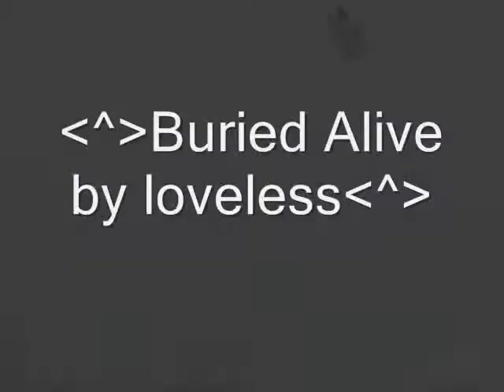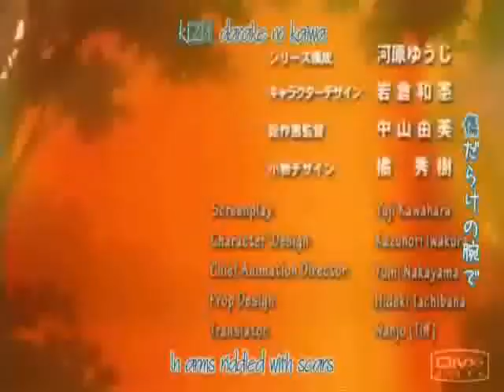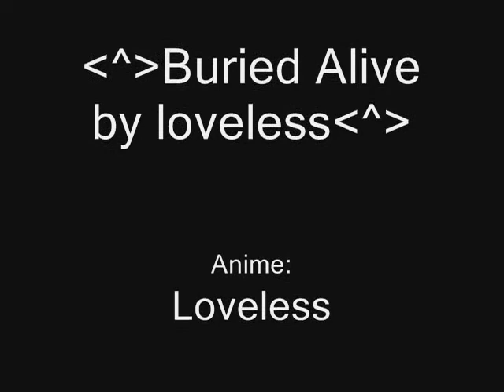Buried Alive By Loveless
So, I jsut started watching/ Reading this magan/anime a few nights ago so I made an AMV, I'm trying other animes so yeah.
Song: Buried Alive by Love
Band:HIM
Anime: Loveless